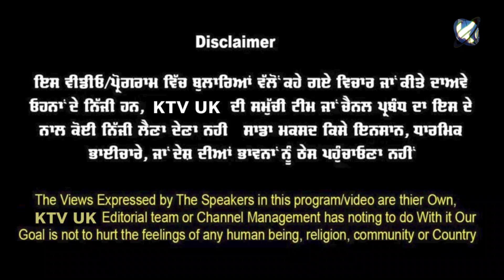ਪਾਰਲੀਮੈਂਟ ਵਿਚ ਕਿਰਪਾਨ ਲਿਜਾਣ ਵਾਲੇ ਮੁੱਦੇ 'ਤੇ ਬੋਲੇ ਸਿਮਰਨਜੀਤ ਸਿੰਘ ਮਾਨ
ਟੌਹੜਾ ਸਾਬ ਨੇ ਉਦੋਂ ਕਿਹਾ ਸੀ ਮਾਨ ਨੇ ਪਾਰਲੀਮੈਂਟ ਵਿੱਚ ਕਿਰਪਾਨ ਨਾਲ ਗੱਤਕਾ ਖੇਲਣਾ